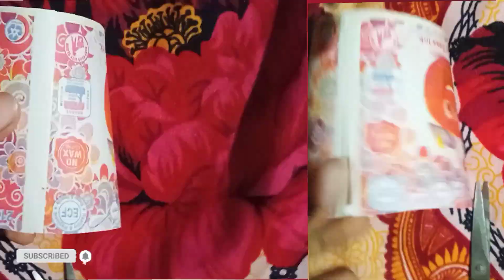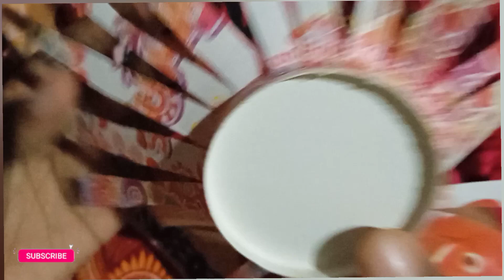paper glass craft ideas /diy/craft/L²sj family ❤️🥰😝